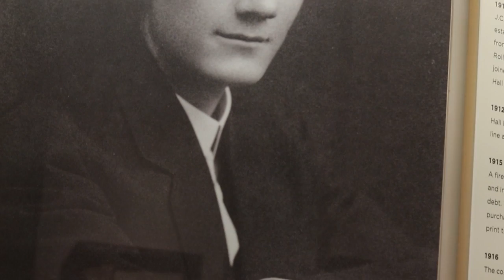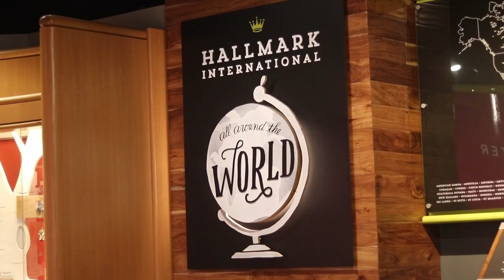Hallmark: Leaving their mark on Kansas City